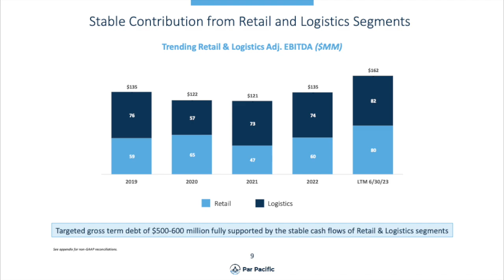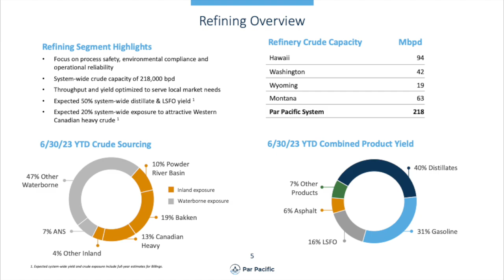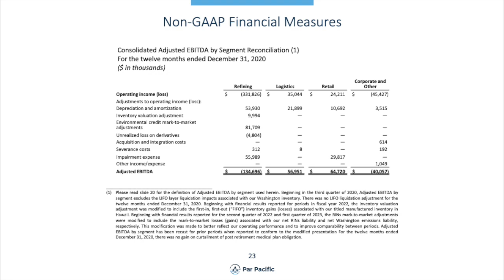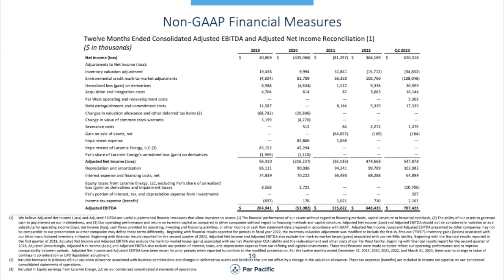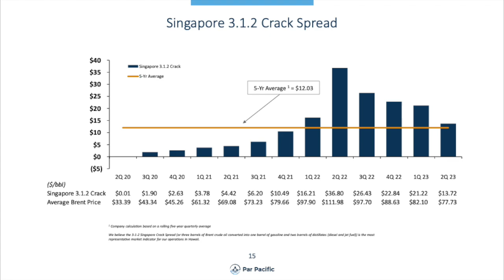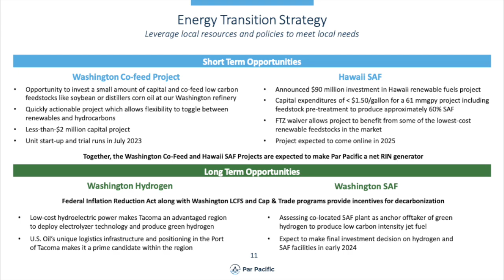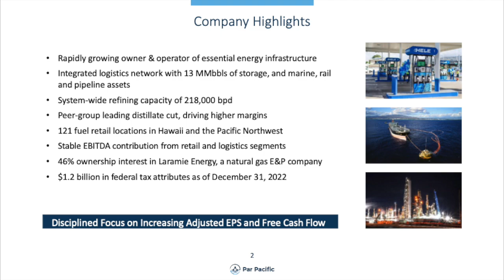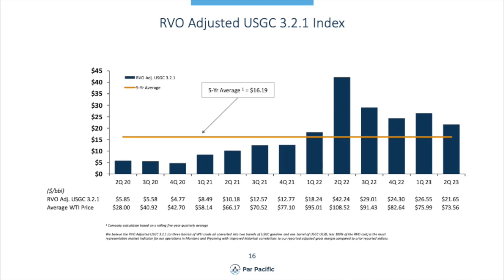Par Pacific Holdings PARR Q2 2023 Earnings Call & Presentation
📈 Welcome to Fyfull's latest earnings presentation video!
In this video, we dive into Par Pacific Holdings PARR Q2 2023 earnings report which includes key financial metrics that indicate its growth potential and profitability. Join us as we show the numbers and provide valuable insights for informed decision-making.